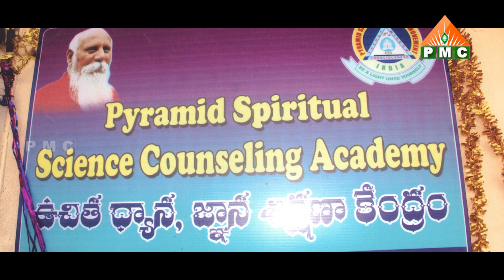ఆధ్యాత్మిక ఎదుగుదలను ఉన్నతీకరించే సంస్థ| PDMY 2 D9 | PSSM Projects | PSSCA | Seth Balakrishna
వర్క్ షాప్స్ నిర్వహించి ఆధ్యాత్మిక ఎదుగుదలను ఉన్నతీకరించే సంస్థ | PDMY 2 D9 | PSSM Projects | PSSCA | Seth Balakrishna

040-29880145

YouTube PMC Telugu 24*7:
🧘‍♂️🧘‍♂️🧘‍♂️ ఈ కేబుల్ ఆపరేటర్లలో TVలో "PMC తెలుగు" చూడండి:
📺 Airtel DTH: 945
📺 Gio TV: 1115
📺 APFiber: 36
📺 Act Vizag: 78
📺 Act Nellore: 89
📺 BCN: 75
📺 TCN: 85
📺 City Cabel Network: 97
📺 SSC Digital Network: 95
📺 RAM Netcam: 199
📺 Yuvaraj Digial Network: 17
📺 Mahesh Network: 53
📺 My Digital Network: 44
📺 CPC Digital Network: 444
📺 Uddanam Grameena Cable: 52
📺 SR Digital: 24
📺 GK Digital: 34
📺 NXT Digital Network: 130